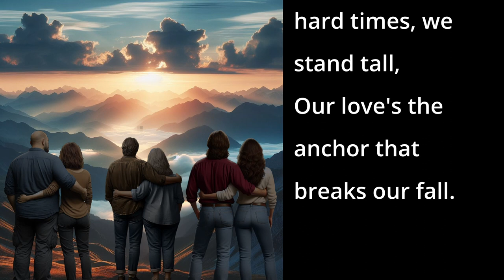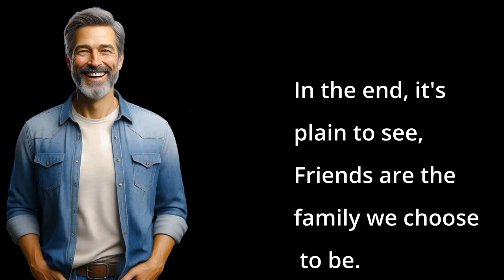Family In All But Name (AI Friendship Song)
This song celebrates the deep bond of friendship among six individuals who have become like family to each other.

📱 DESCRIPTION 📱
From sharing life's joys to facing its challenges, they stand together through thick and thin. The lyrics evoke imagery of memorable vacations in the mountains and ocean cruises, highlighting the adventures they've shared. Despite not being blood relatives, their connection is unbreakable, as they support each other through difficult times, including illness and loss. Ultimately, the song emphasizes the importance of chosen family and the enduring power of love and friendship.

📱 SONG LYRICS 📱
[Verse 1]
Six hearts bound by love's embrace,
Like family, we share life's grace.
Vacations on mountains high,
Ocean cruising 'neath the endless sky.

[Chorus]
We're family in all but name,
Sharing joys, sorrow, and pain.

[Verse 2]
From melanoma to diabetes, and cancers galore,
Funerals remind us what we're fighting for.
Through life's storms, our bond holds tight,
Six friends strong, day and night.

[Bridge]
We cheer in birthdays, each joy we employ,
With godkids and godparents, our love we enjoy.
Through good times, through hard times, we stand tall,
Our love's the anchor that breaks our fall.

[Outro]
In the end, it's plain to see,
Friends are the family we choose to be.

📱LICENSE📱